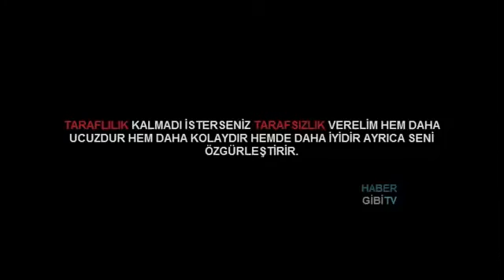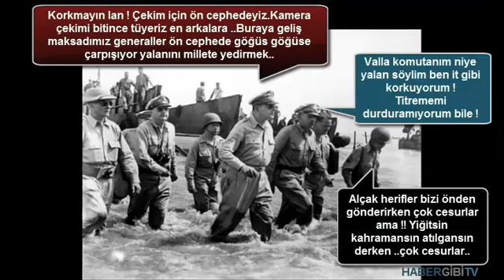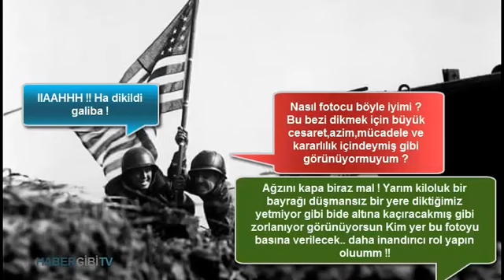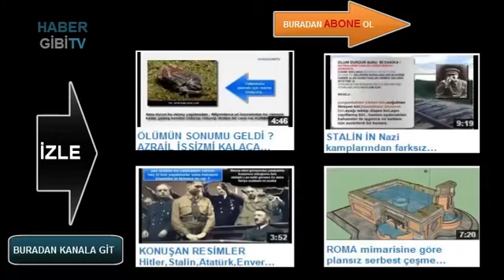Konuşan resimler Bahçeli,Obama,Saddam,Esad,savaş,beyaz çelakıl